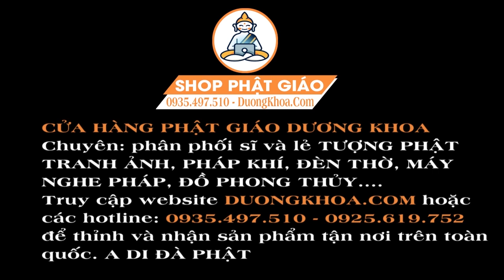Chỉ Mong nguyện Xin Mẹ Cứu Miền Nam Sài Thành - Xin Mẹ sót Thương cứu thiện nam tính nữ